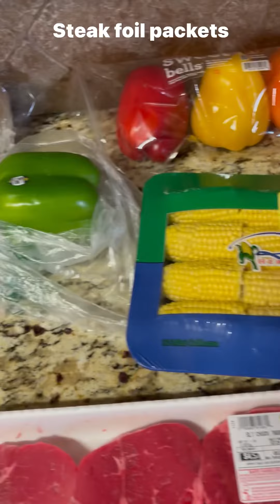Steak foil packets